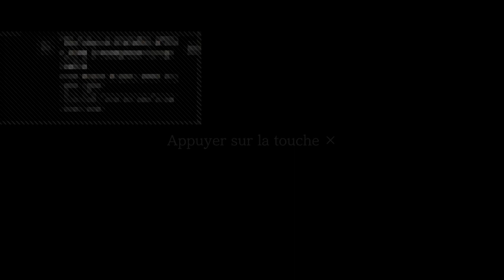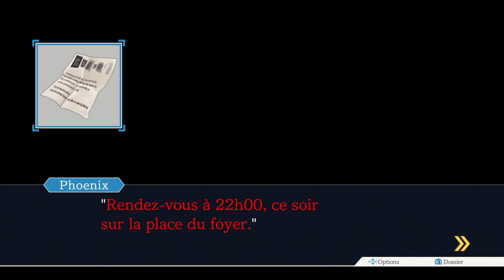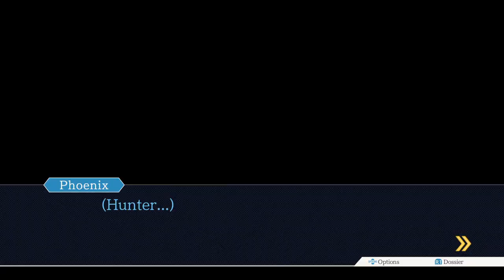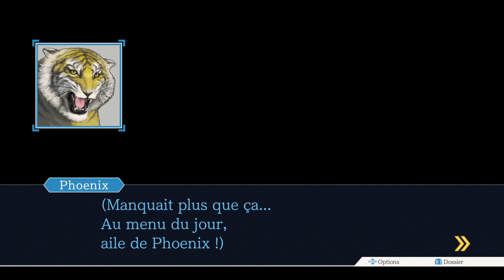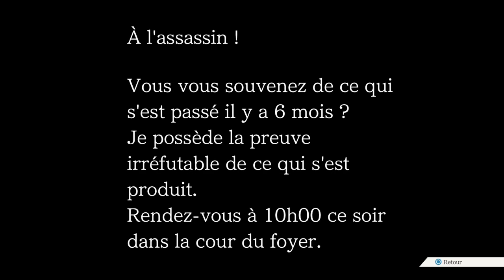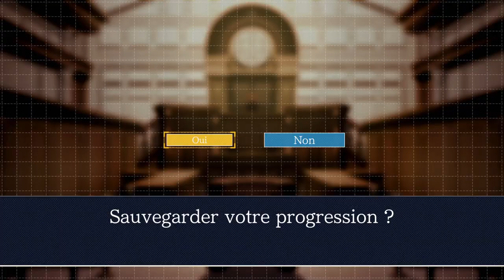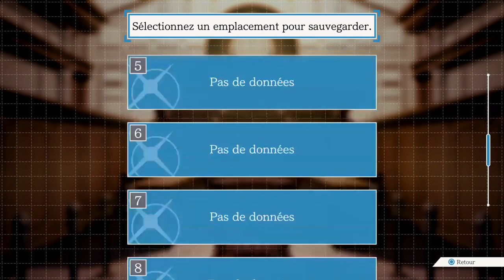Soirée aventure Phoenix Wright 2 Épisode 9 Fr